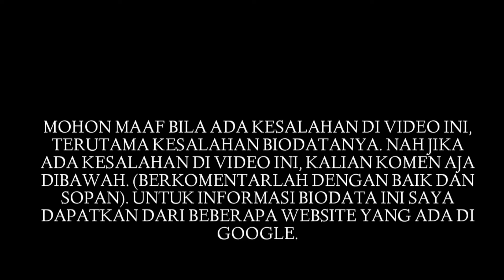Biodata Stefen William